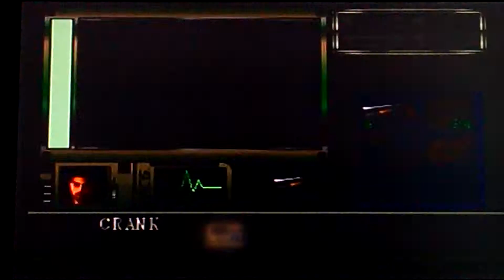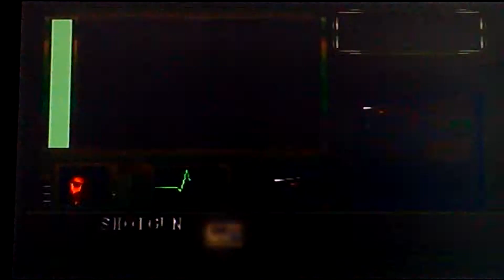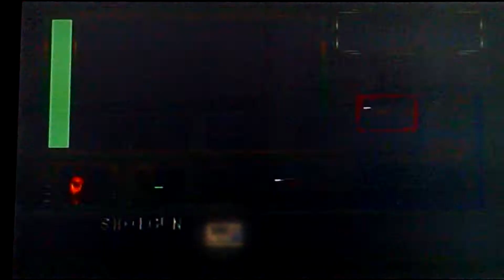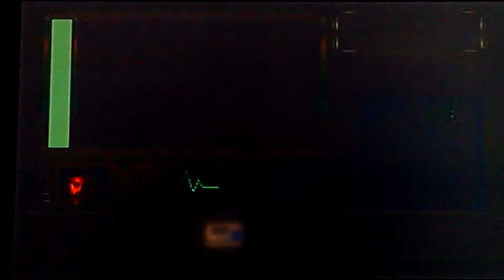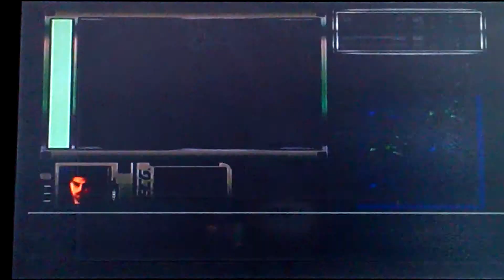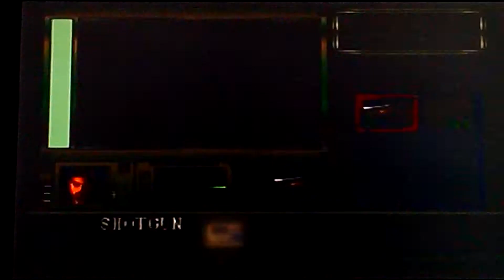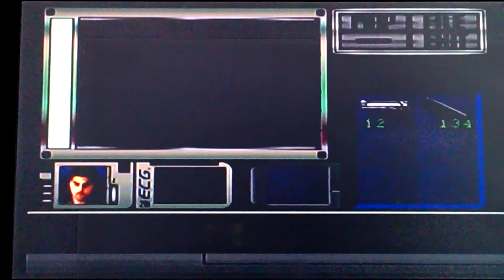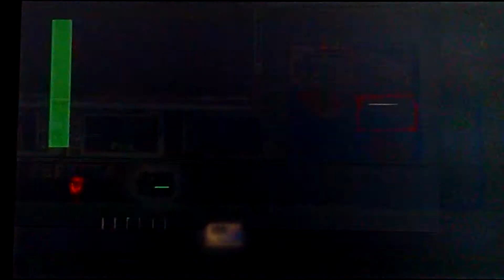RESIDENT EVIL Walkthrough Pt6 (Chris) ARRANGED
Monday November/10th/2014
A difficult part is coming up, I don't even remember how to make the J-Volt.